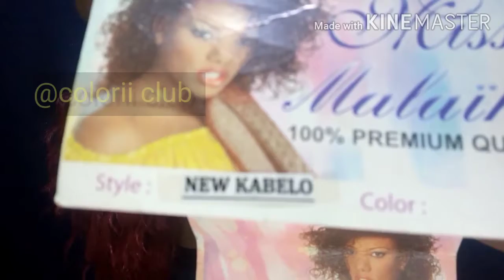comment : confectionner une perruque mèche curly avec Raie de côté ( illusion parfaite )